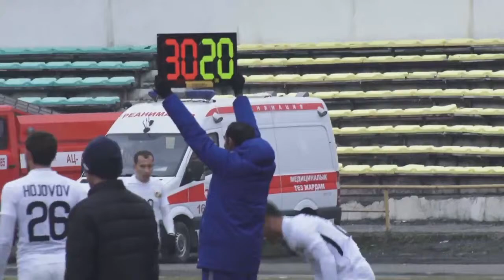⚽Матч Кубка АФК 🏆"Алай" (г Ош)- "Ахал" (г. Ашхабад) 2 тайм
Матч Отборочного раунда Кубка АФК между Ошским Алаем и Туркменским Ахалом 2 тайм 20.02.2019